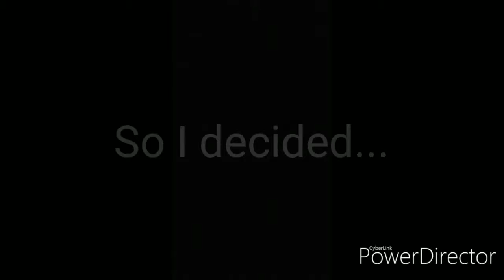(Easy Demon) Problematic // Dafin 100%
I need to do this, and I also need a miracle for ToE II v2. A BIIIIG miracle!